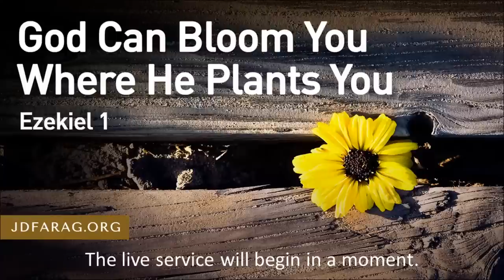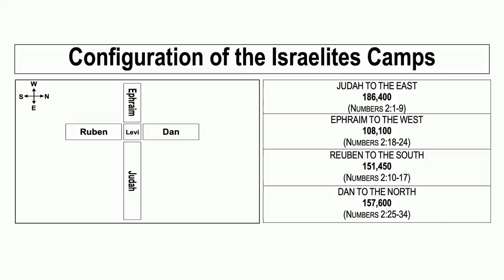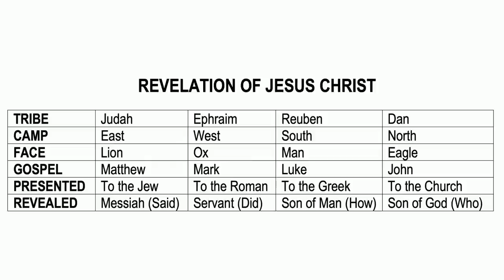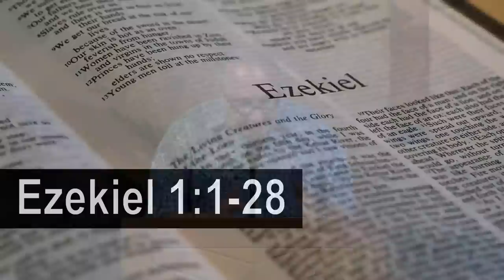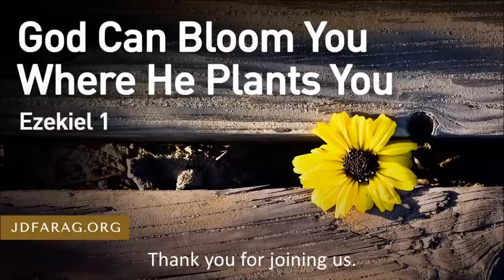God Can Bloom You Where He Plants You, Ezekiel 1 – March 30th, 2023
Pastor JD explains how God would choose and use a young man by the name of Ezekiel and bloom him where He had planted him in Babylonian captivity.